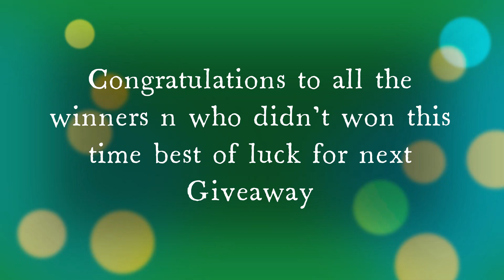THE WINNERS OF THE DISCORDIA GIVEAWAY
1 - SOF58W,
2 - 7CKSQ5,
3 - 82HJG5,
4 - K0BU25,
5 - ZB6WJE,
6 - M688PM,
7 - H3WRIA